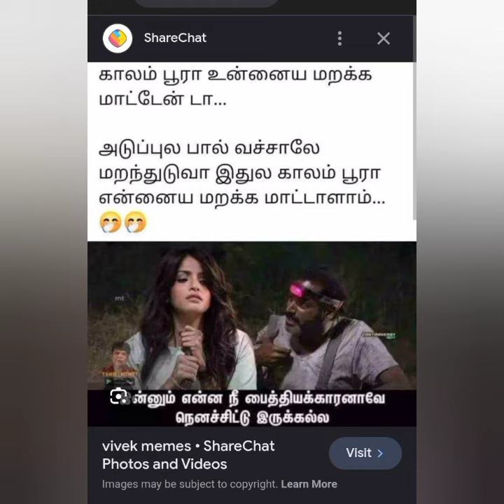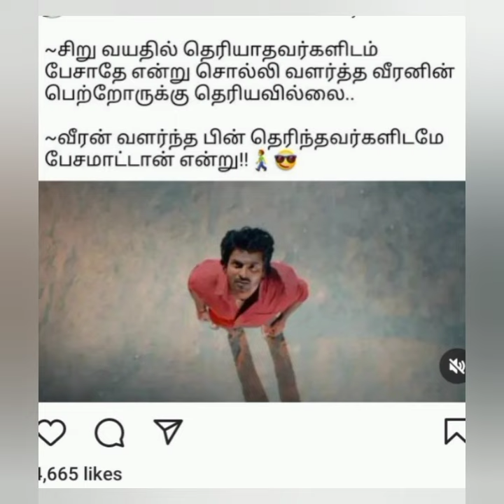Trending memes memes Tamil funny memes